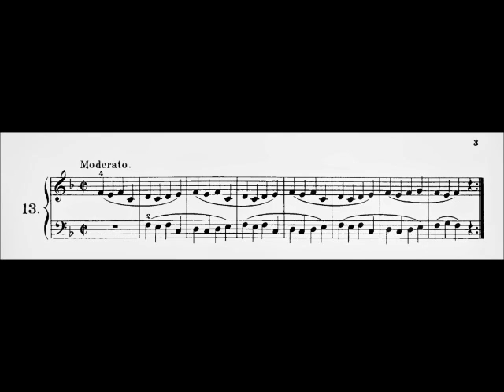Konrad Max Kunz (1812-1875): 200 Short Two-Part Canons, Op. 14 - No. 13